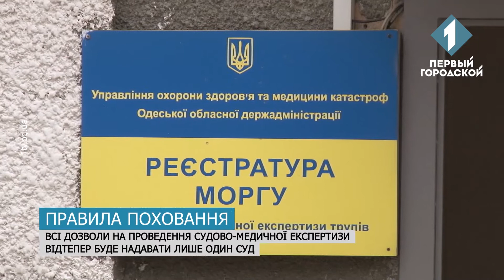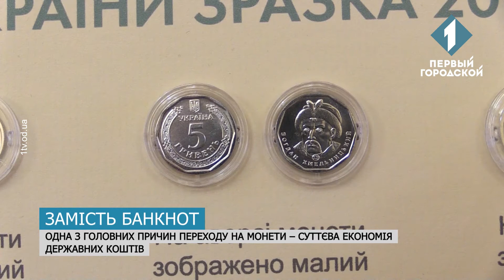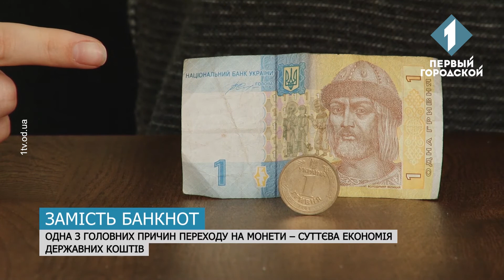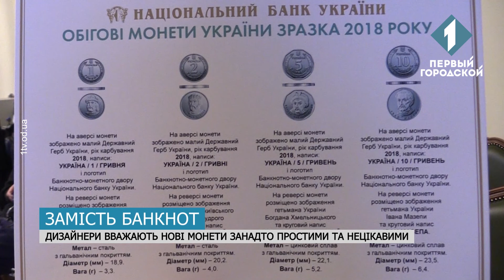Підсумки тижня 11.03.2018 - 17.03.2018